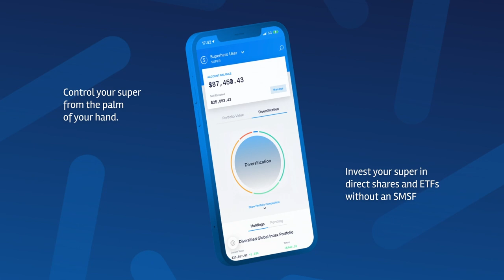Welcome to Superhero Super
Superhero Super allows you to invest your super in individual shares and ETFs or setup an auto-invest portfolio, while having complete transparency over your Superannuation - without the need for an SMSF!

or download the Superhero App.